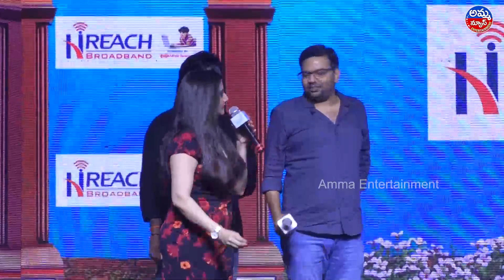Intinti Ramyanam Press Meet | Maruthi | Rahul Ramakrishna, Navya Swami | Suresh Naredla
Intinti Ramyanam Press Meet | Maruthi | Rahul Ramakrishna, Navya Swami | Suresh Naredla | Amma Entertainment

Cast & Crew:
* Naresh
* Rahul Ramakrishna
* Navya Swamy
* Surabhi Prabhavathi
* Gangavva
* Anji Mama
* Anji
* Chevella Ravi
* Jeevan
* Radhika
* Stefen Madhu
Crew
* Director:  Suresh Naredla
* Editor: S.B uddhav
*Cinematography:  P C Mouli
*Production Sesigner: Sripal
*Lyrics:  Sham Kasarla